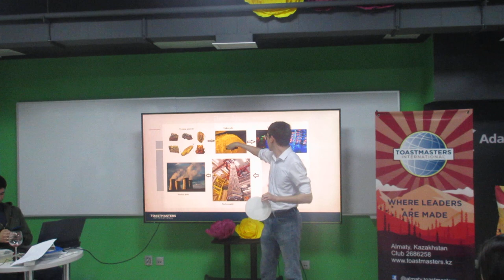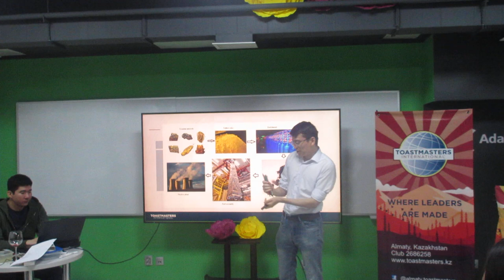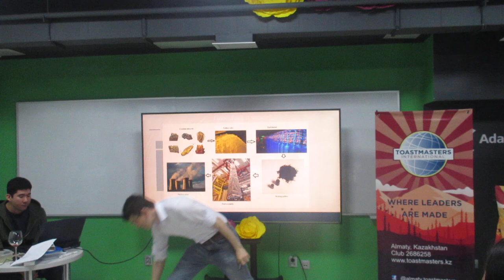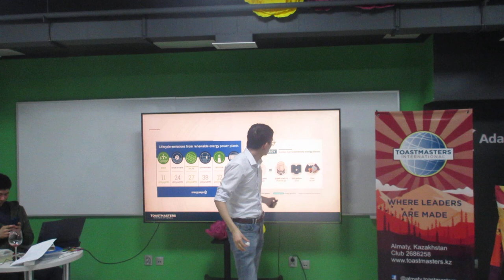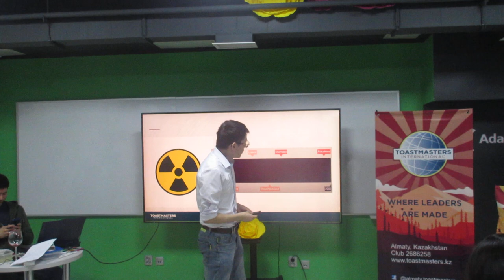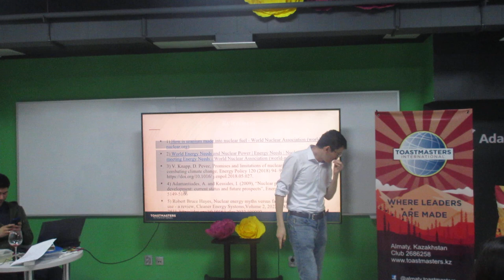Azamat T. | "Nuclear energy. Threat or opportunity" | Almaty Toastmasters | March 15, 2023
Pathway Persuasive Influence
Level 1, Writing a Speech with Purpose